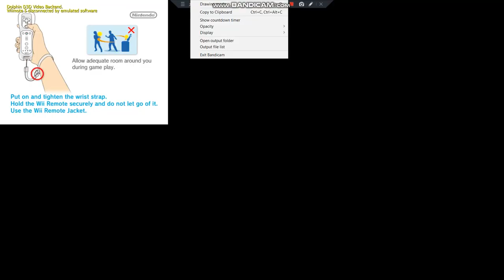Big Buck Hunter Pro (Dolphin) - Moose Adventure - Whitehorse, Yukon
Bonus game: Turkey Hunt